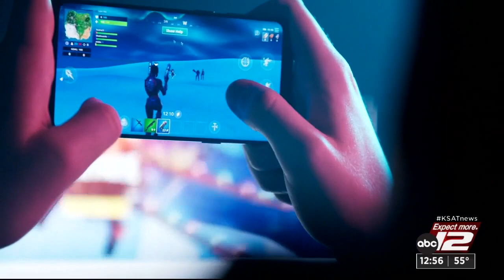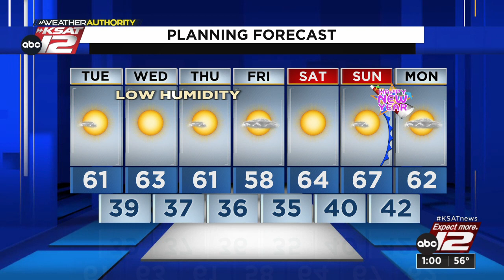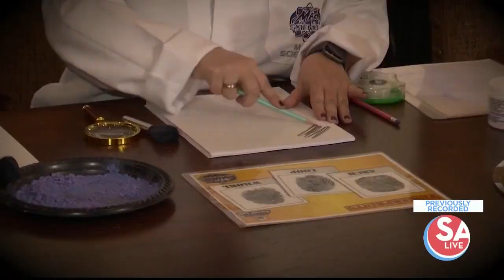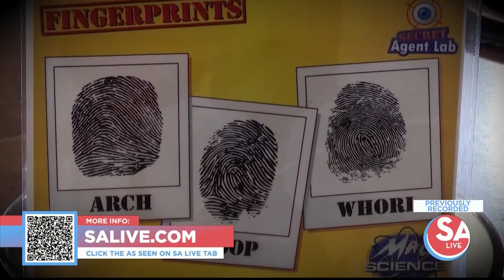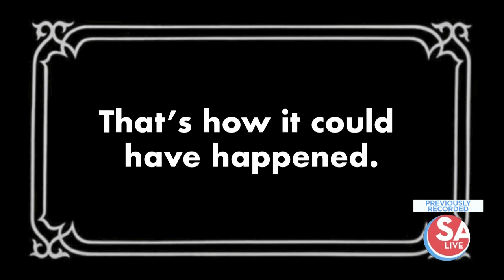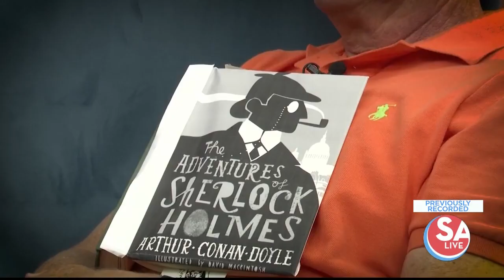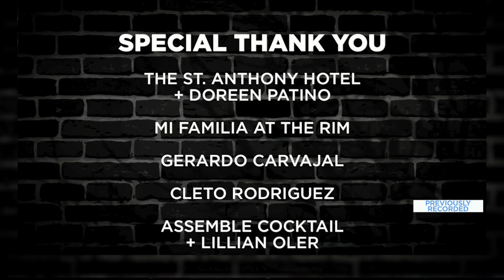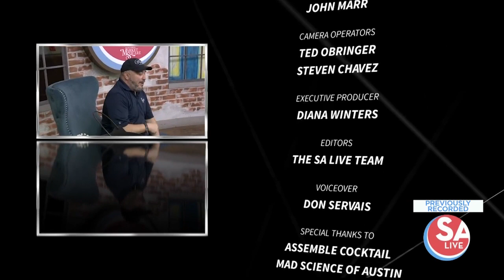SA Live : Dec 26, 2023